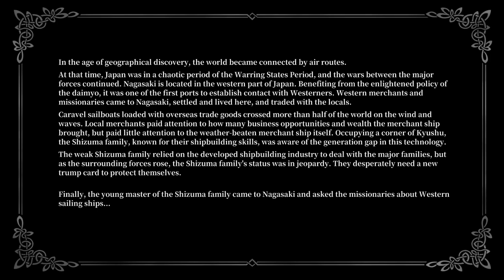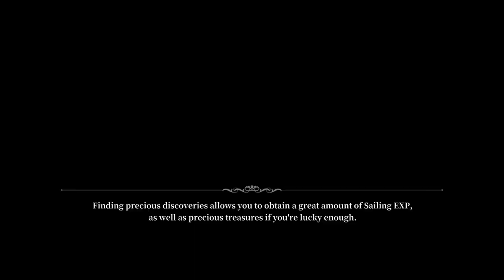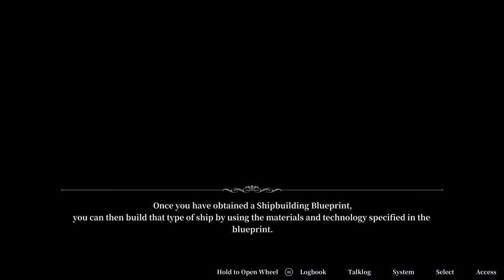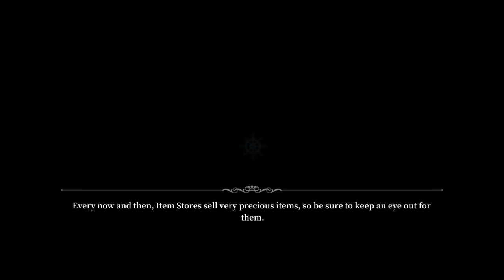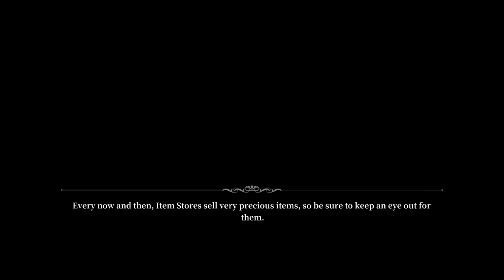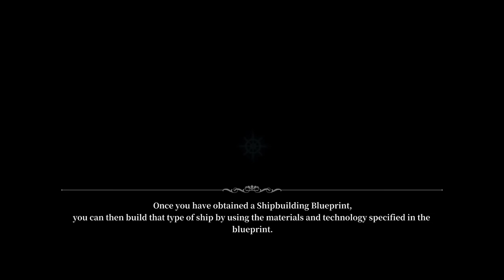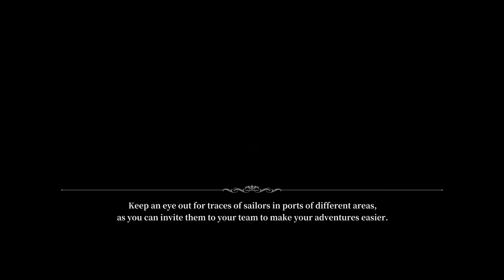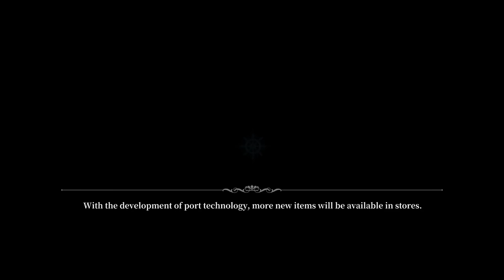Sailing Era Yoshitaka Shizuma Route Part 1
Every voyage is a journey of "Sailing & Beyond" in Sailing Era! Navigate your fleet and sail for fun; run a business; have a romantic encounter in the tavern; capture pirates amid intense battle; explore inland for treasure... Experience foreign culture, make novel discoveries, and sail away!

This one is Yoshitaka Shizuma route who is a shipbuilder traveling around Europe, asia, india and the Americas in the pursuit of shipbuilding knowledge as to not fall behind in technology.

In this video we are starting out, complete chapter one and is grinding for ship materials in order to build more ships as well as prepare for future story quest